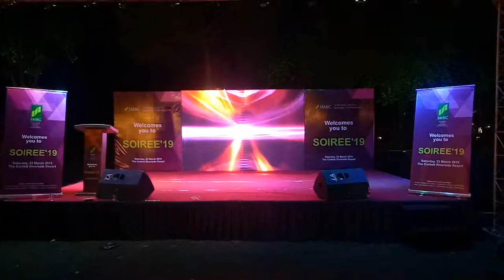Corporate event for sumitomo Mitsui bank corporation | Corbett event organizer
This video is Corbett event in  the river side dhikuli and thanks to sumitomo Mitsui bank corporation give me opportunity mange a event.